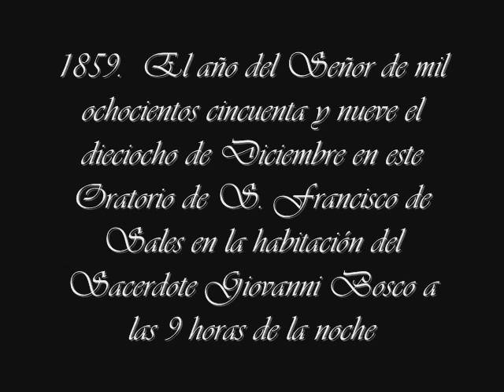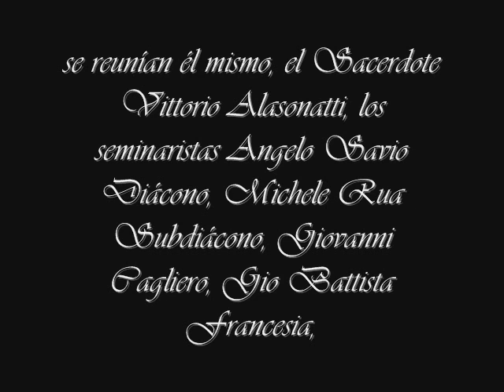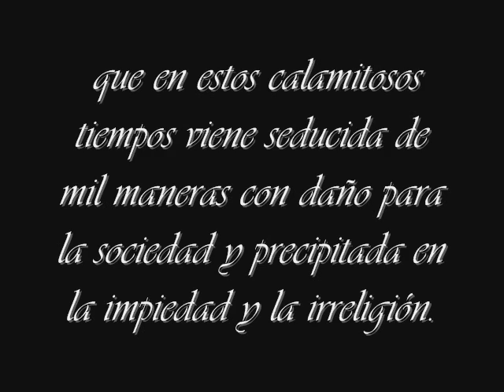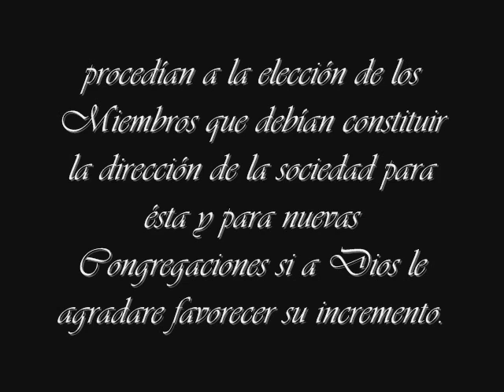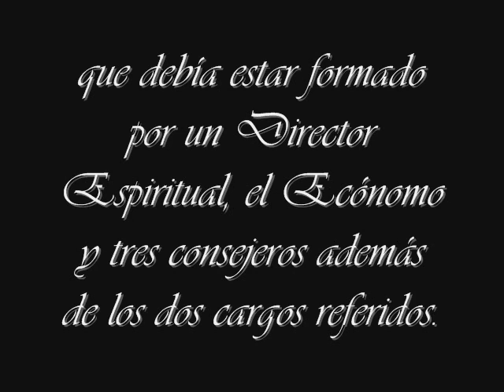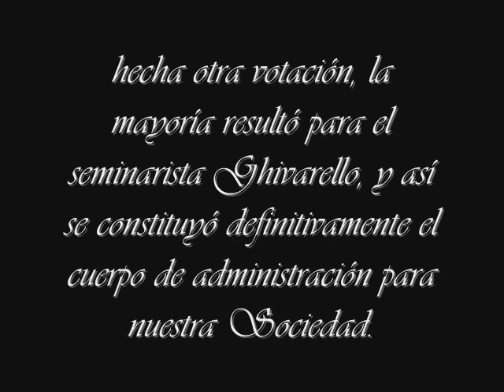150 años de fundación de la Congregación Salesiana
Video conmemorativo de los 150 años de fundación de la Familia Salesiana.